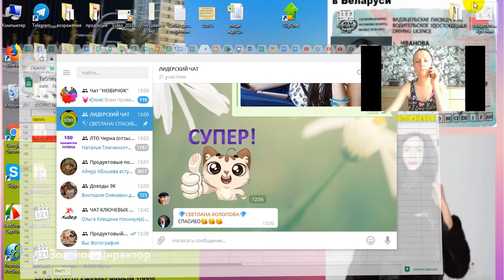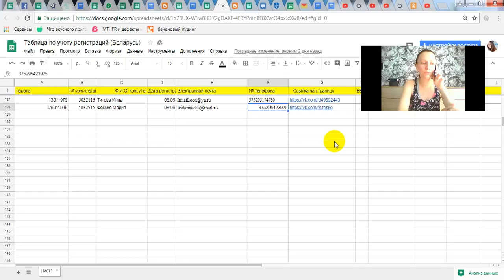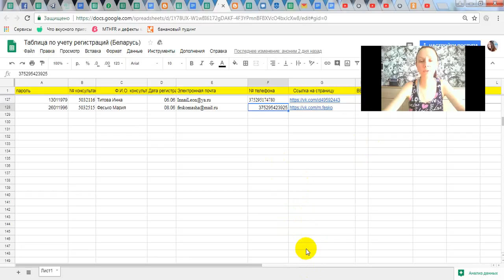Созвон с новичком.О сути бизнеса. Павлова Екатерина.Бизнес-система Экспресс-Карьера